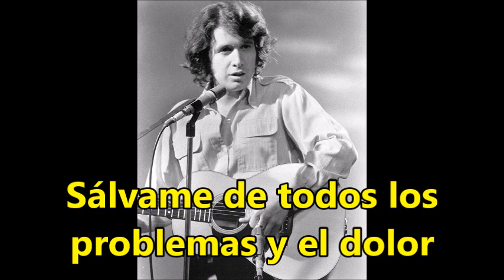Don Mclean castles in the air 2024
Don Mclean castles in the air album bilievers
THIS IS ONE OF THOSE SONGS ,LISEN WITH THE CLOSED EYES